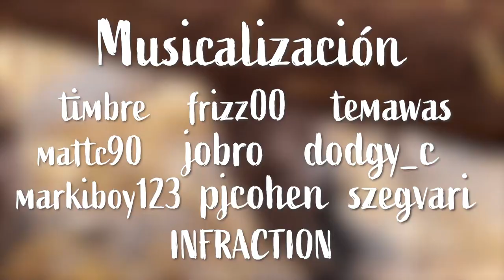bioconstrucción construcción con tierra cruda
Talleres prácticos de Bioconstrucción con okambuva, Curso de construcción con tierra cruda, Argentina 2023, en Reserva Natural de Calaguala, Merlo, San Luis info video: Nacho, Ignacio Ezequiel Brenta